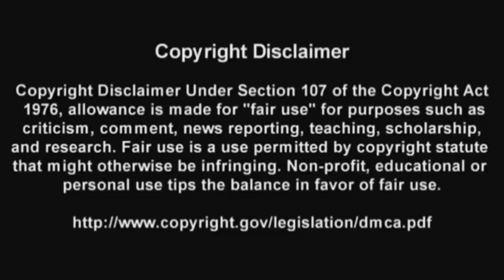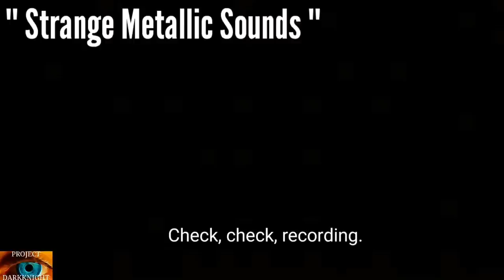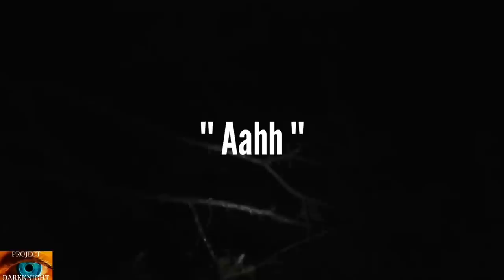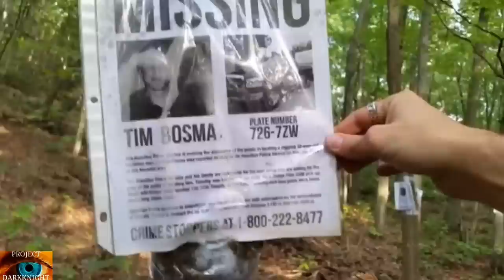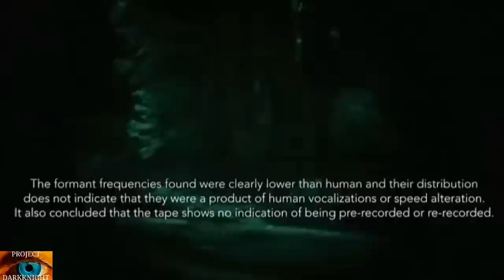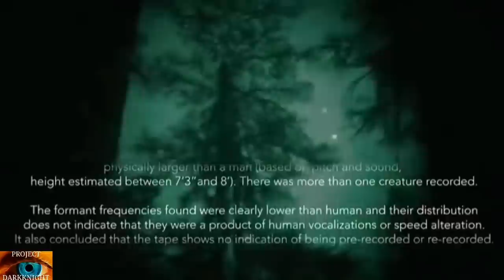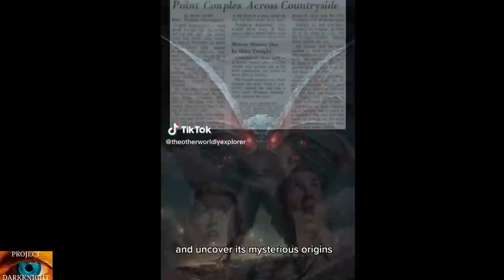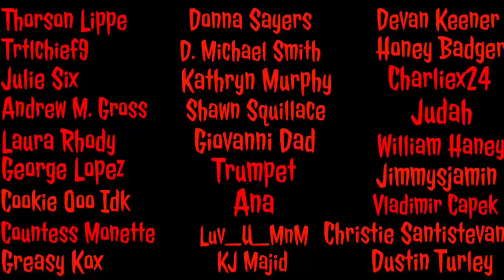Frightening Forest Encounters: PART 1/Scary Paranormal Videos, Missing 411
There are forests, woodlands and national parks that are the same size as a country and are filled with predators and insects that can kill you. Every year thousands of people all over the world get lost or die in forests and national parks Wether by accident or by a animal attack from Bears, mointain Lions, stags, cougars and Moose. But every now and then something strange,  dark and mysterious is seen and reported in the parks and forests. The following videos your about to watch show just how dangerous the forests and national parks can really be. And the next time you think about going camping overnight in the woods..think carefully because you never know what's lurking in the dark...